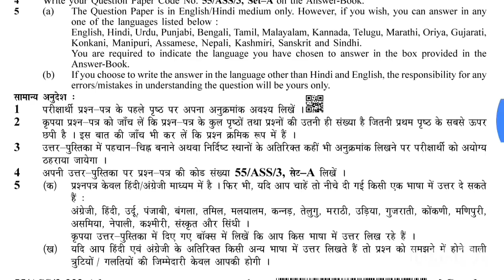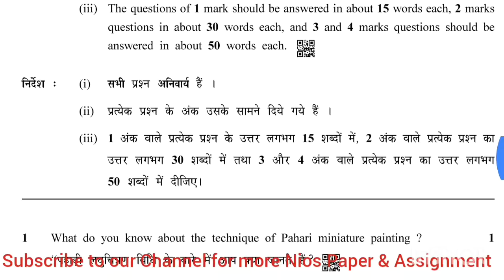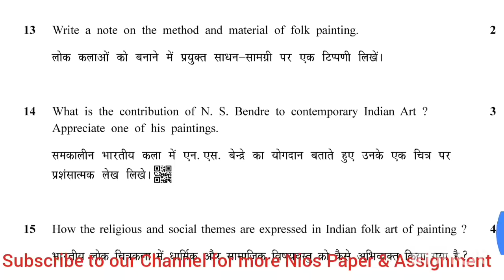Nios Painting Paper [Class 12][OCTOBER 2017]